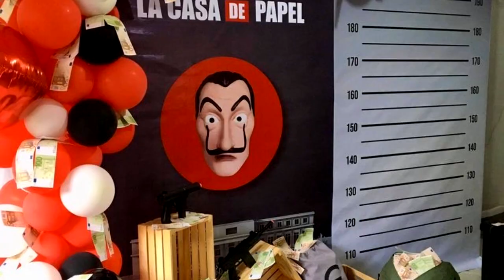IDEIAS PARA FESTA LA CASA DE PAPEL - FAÇA SUA FESTA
Nesse vídeo mostro ideias para fazer uma festa com o tema La casa de papel.

English: In this video I show ideas to make a party with the theme La casa de papel.

LA CASA DE PAPER PARTY IDEAS - MAKE YOUR PARTY

español: En este video muestro ideas para hacer una fiesta con el tema La casa de papel.

IDEAS DE FIESTA LA CASA DE PAPEL - HAZ TU FIESTA

日本: 在這段視頻中，我展示了以 La casa de papel 為主題舉辦派對的想法。

LA CASA DE PAPER 派對創意 - 打造您的派對

Deutsch: In diesem Video zeige ich Ideen für eine Party mit dem Thema La casa de papel.

LA CASA DE PAPER PARTYIDEEN - MACHEN SIE IHRE PARTY

中國人: このビデオでは、La casa de papel をテーマにしたパーティーを作るためのアイデアを紹介します。

LA CASA DE PAPER パーティーのアイデア - あなたのパーティーを作りましょう

♡ Kwai• Minhacasa.diy